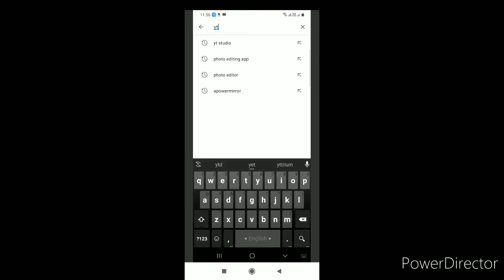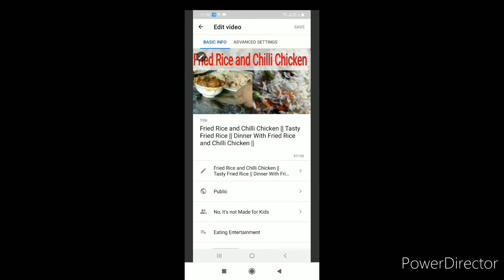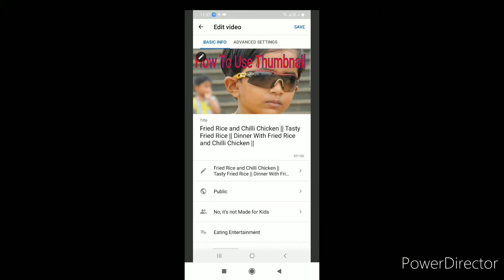How To Set Thumbnail In Youtube Videos || Thumbnail setting || How To Set Thumbnail Sahi Tarika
in this video we shall learn about thumbnail setting.